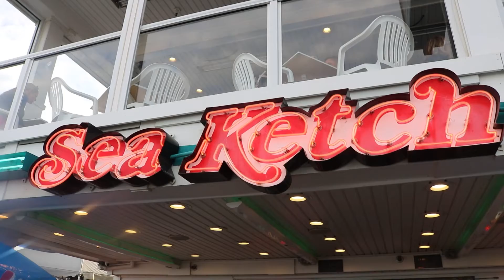hampton beach/08.15.2022/photography vlog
a little photography vlog done during a day trip to hampton beach in new hampshire. i tried to edit the photos to make them look like they were shot on film, even though they're digital.

🎵 Track Info:

Title: Love Rain by Thomas Gresen